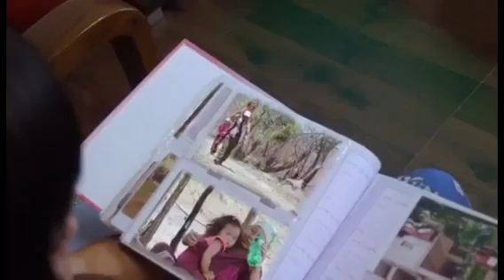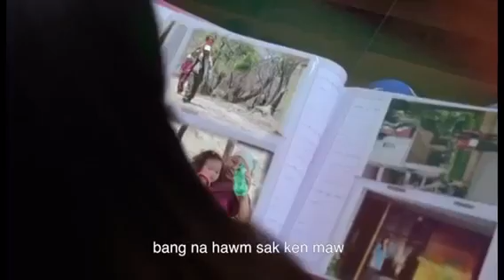TUNNU AW NEM( Phuak/sa Mary Lun)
Zolei Lung Geel Vol2 (Mary Lun